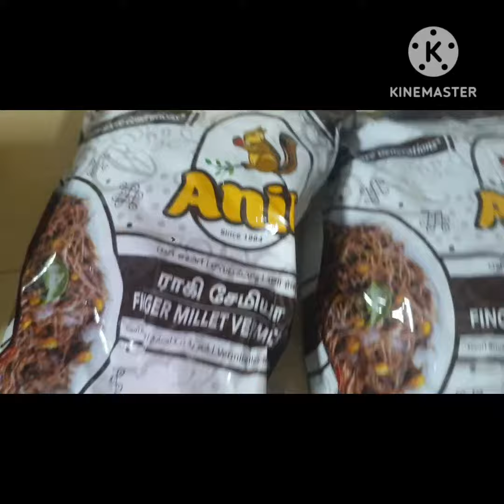Ragi semiyan puttu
In this video we will see this recipe something useful try this recipe ingredients rafi semiyan,sugar,butter,coconut.